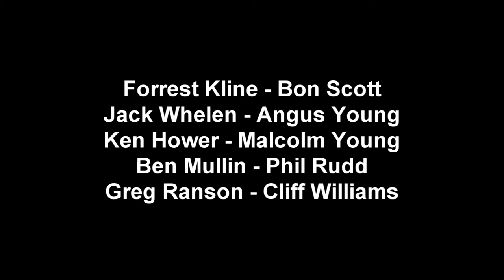A Bon Scott Tribute - Metal Bash 2013 - Let There Be Rock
This version has audio from the mixing board.